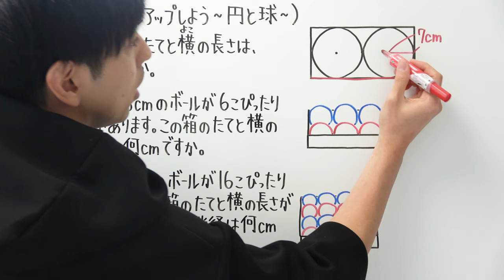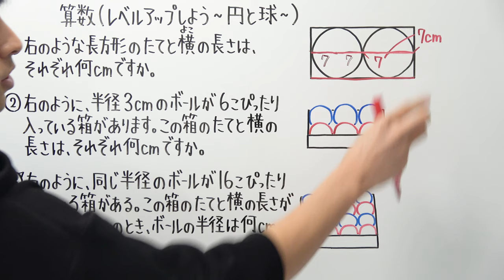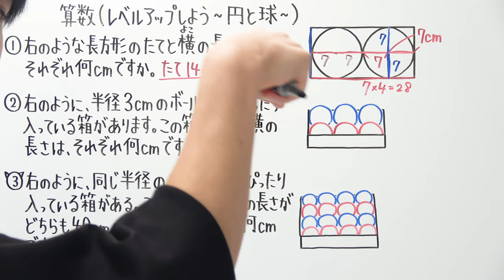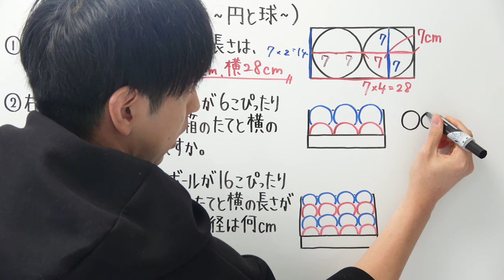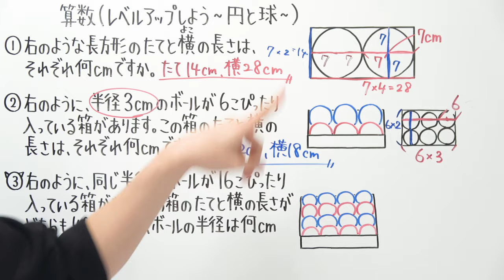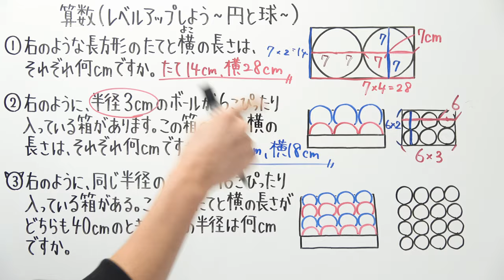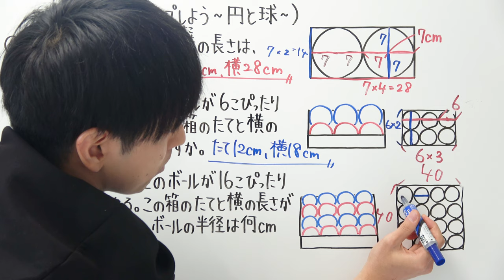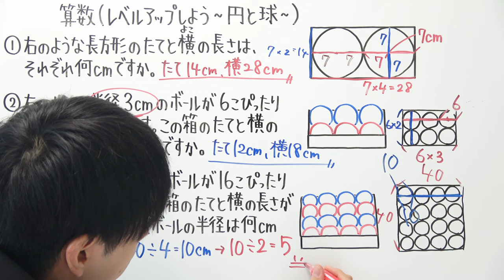【小3算数-34】レベルアップしよう~円と球~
‹コンパスの練習の方法›

2021年より中学校の教科書改定があり、学習する学年が

19:55~20:00コメント読みながら準備
20:00~20:50　自学タイム(コメントは読みません)
20:50~21:00　コメント読みながらまったり
21:00くらいに解散

●使用音源